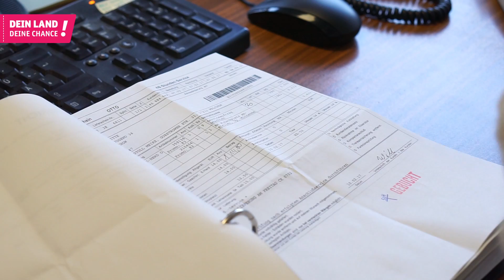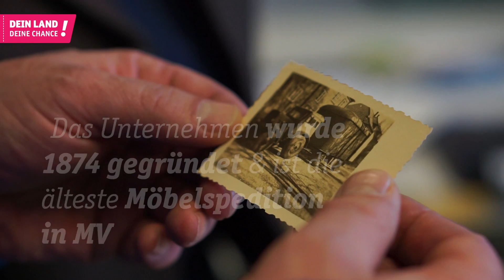Durchstarten in MV wie...Janina als Kauffrau für Büromanagement oder Toni als Fachkraft für Möbel*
Entdecke deinen Ausbildungsberuf bei der Friedrich Kruse Möbelspedition GmbH in Schwerin und über 1.300 weiteren Unternehmen in Mecklenburg-Vorpommern
„Durchstarten in MV - Dein Land, Deine Chance" ist die Fachkräfteinitiative des Wirtschaftsministeriums und der Industrie- und Handelskammern Mecklenburg-Vorpommerns.

*vollständige Berufsbezeichnung: Fachkraft für Möbel-, Umzugs- & Küchenhilfe